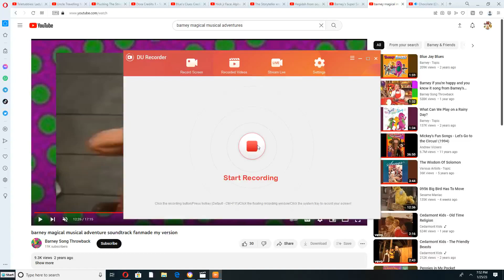Michael Playing to "Chocolate (Choco Choco)" on his Violin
This Song is sung by Soul Control Request by @christine69355